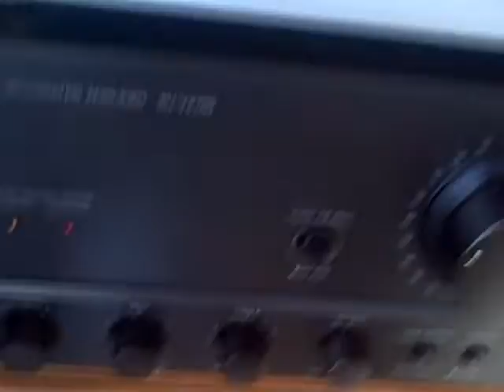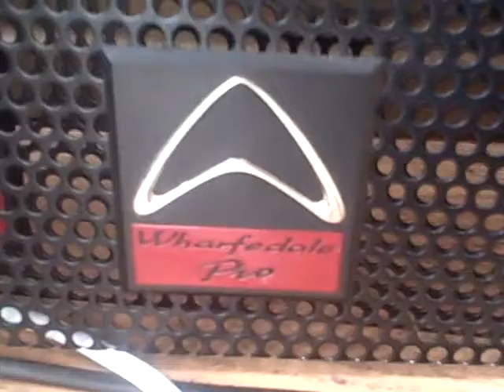Hardstyle on my 15's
Sounds pretty good :)